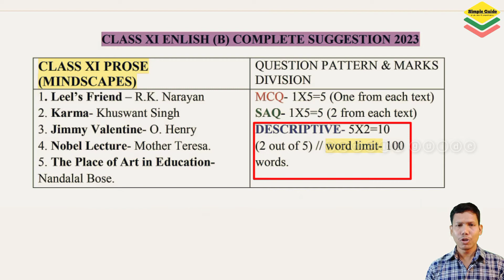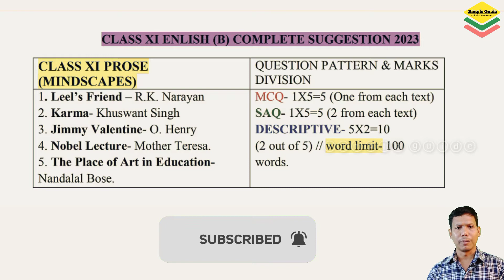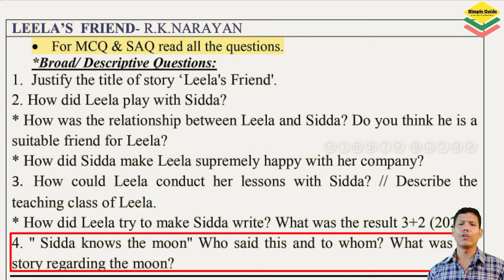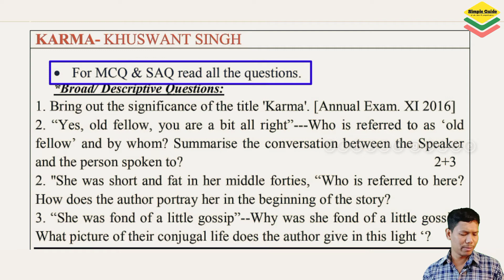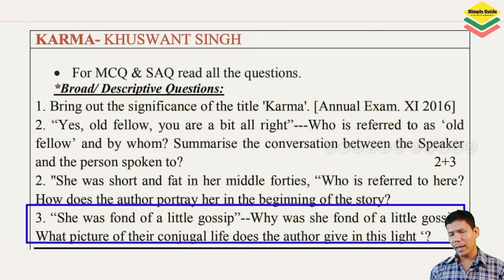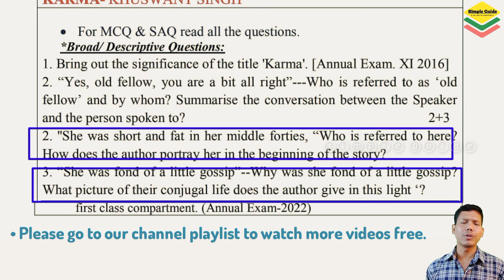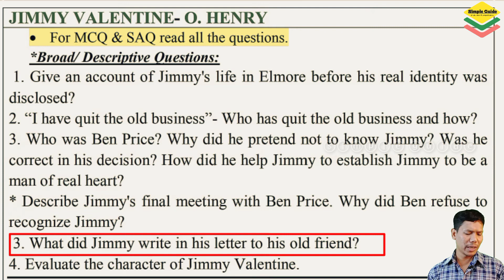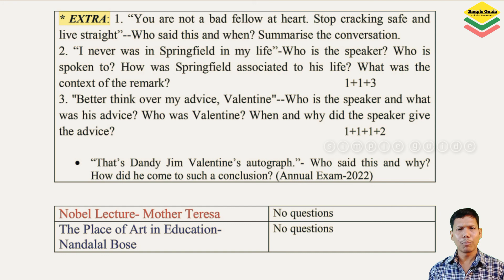Class 11 English Prose Suggestions 2023 | Important Questions Class XI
It is a complete English suggestions for 2023 from prose section. The video is very important for students reading in class XI under wbchse. The video is very helpful to understand the important questions from prose section from mindscapes text class XI wbchse. All the important questions from prose section are discussed with clear Bengali meaning. I have also discussed which stories can be more useful and easy to prepare for broad questions.

topics covered:
class XI English suggestions 2023
English suggestions for class XI
Important questions from prose section class XI wbchse

credit:
mindscapes